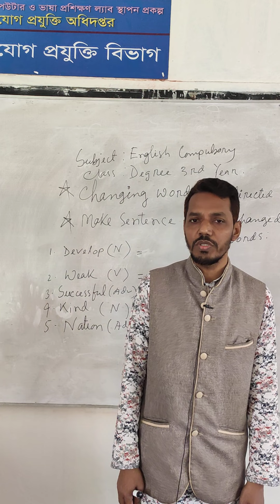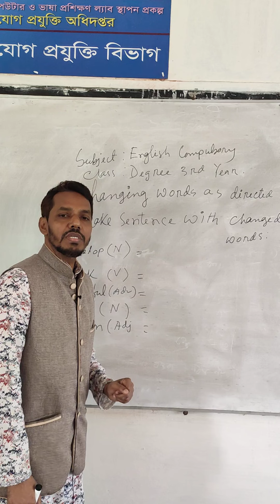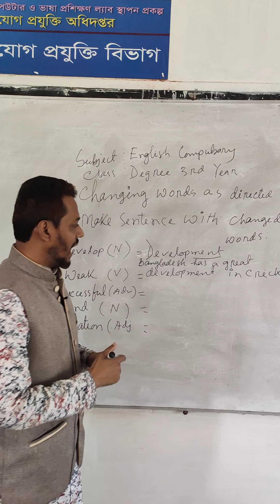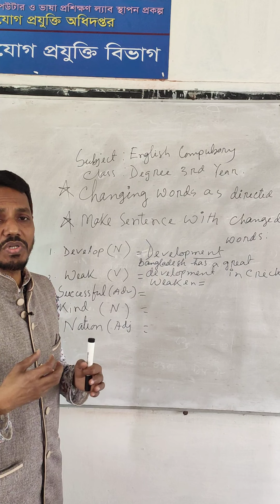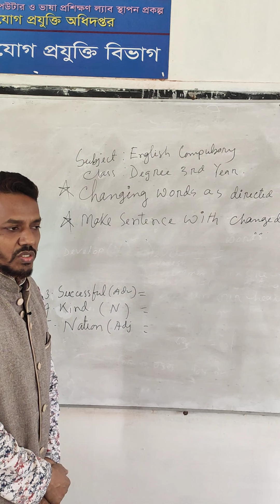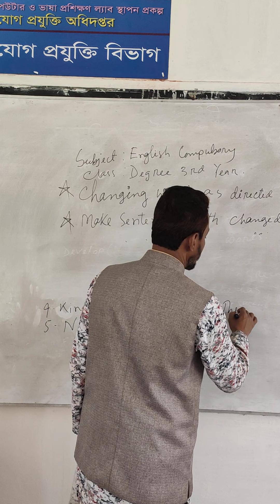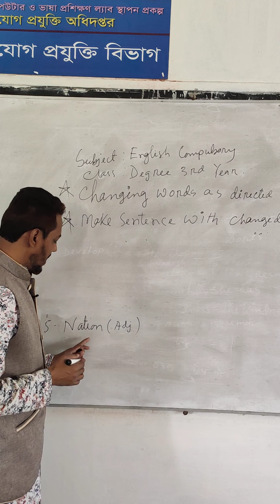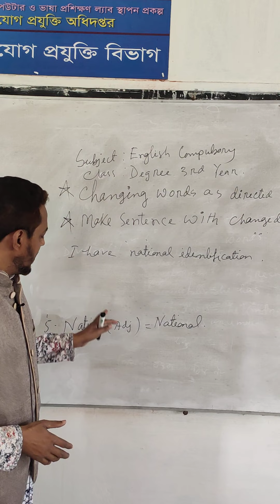English Compulsory Degree 3rd Year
MD. WALIUR RAHMAN  MOLLAH